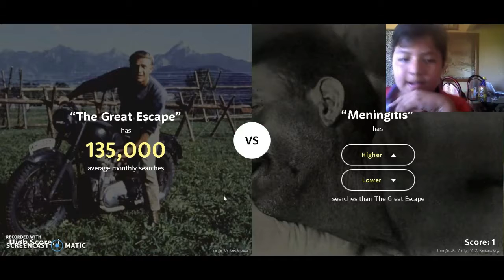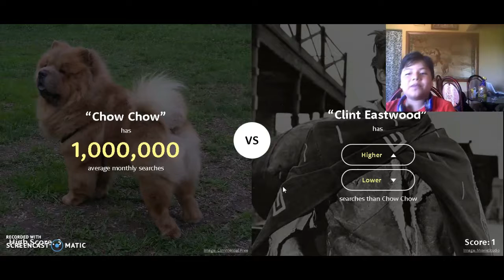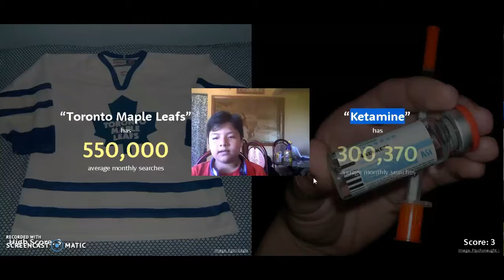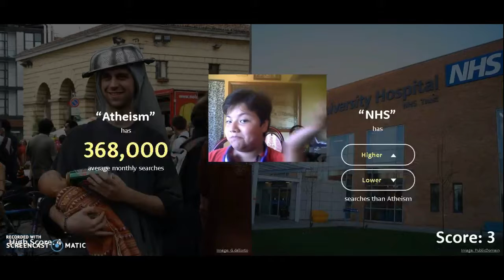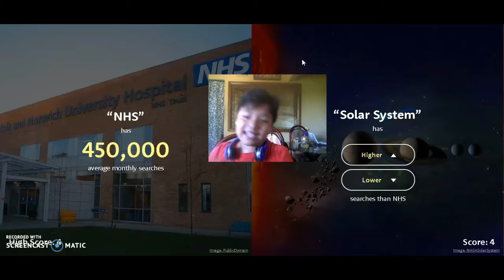Que Es Mas Popular!! - Higher or Lower #1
A ver a cuanto llego - Si llegamos a 15 Likes subo otra parte